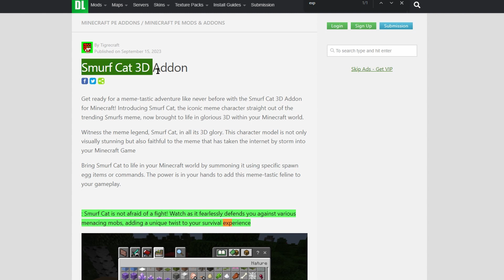Smurfcat in Minecraft?? (Addon/Mod) 1.20 | MCPE Tutorials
Welcome back to MCPE Tutorials!

Teaching YOU how to play minecraft bedrock!

No sabes como hablar ingles? Checa el canal en español!